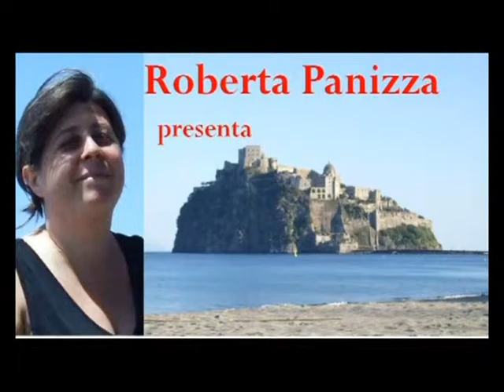Quid - Poesia di Bruno Mancini- Disegno di Liga Lapinska, musica di Roberto Prandin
Quid - Poesia di Bruno Mancini- Disegno di Liga Lapinska, musica di Roberto Prandin  Video di carattere artistico, con contenuti d'interesse sociali e con presentazioni di personalità del mondo culturale. Video ufficiali degli eventi, delle informazioni e delle notizie proposti dall'Associazione culturale "Da Ischia L'Arte - DILA" Ischia